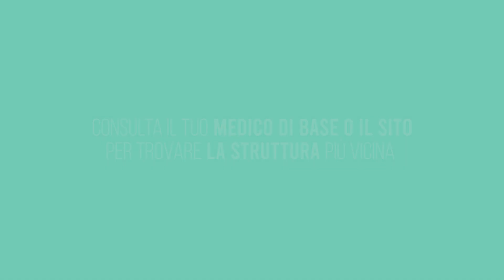PALESTRE DELLA SALUTE TEASER 1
PALESTRE DELLA SALUTE